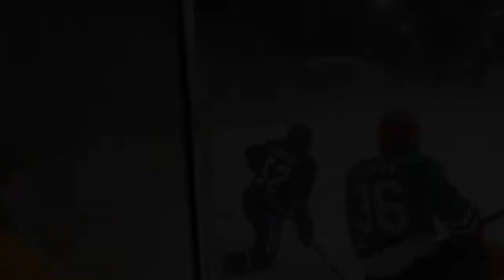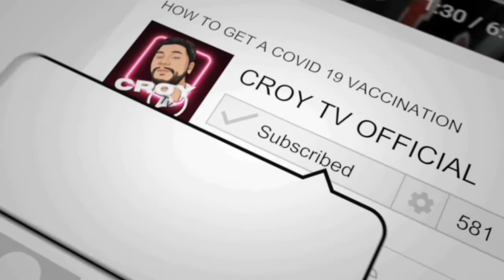HOCKEY AT MALL of ASIA (SKATE & PUCK SESSION)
its been 3 long years since i stepped on the ice. Last night i was included in the list of hockey players who can play for free just stick and puck session no scrimmage. It was a bit exciting and nervous coz my skates are new and its not sharp coz it came from store  but i managed to play . Watch the video and see how fun the game is. thank you ...